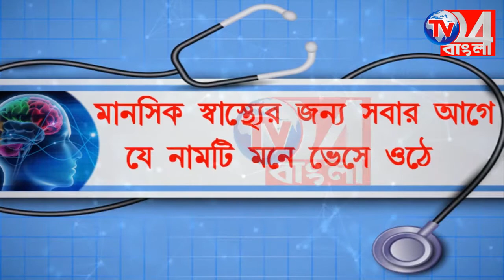জমিতে কাজ করার সময় বজ্রপাতে নিহত এক কৃষক, রেজিনগরে